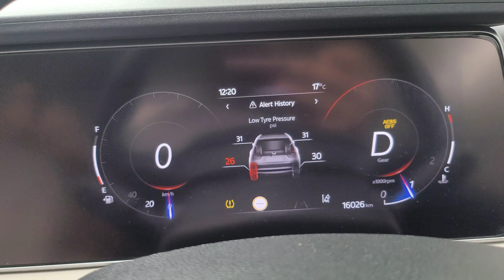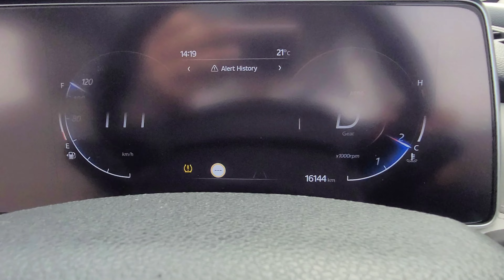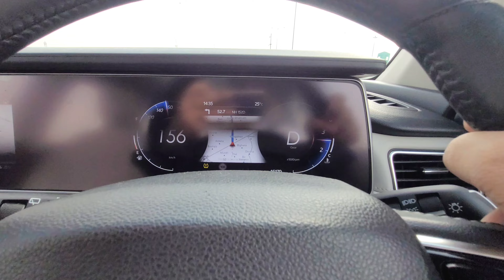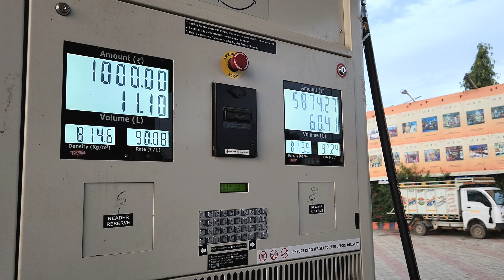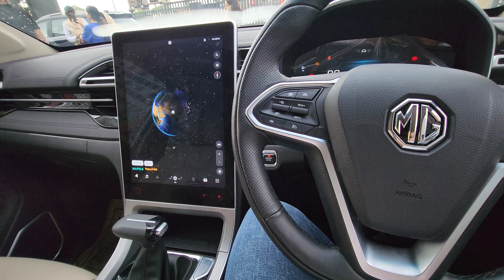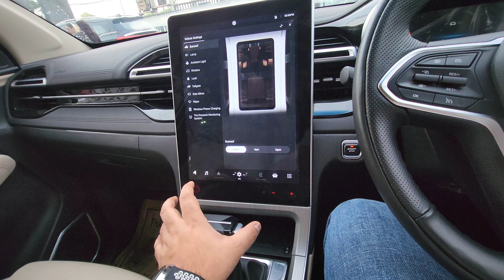Taking Delivery of Most Feature Loaded SUV of India🛸| Mg Hector Plus ADAS | Ansh on the Rocks.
We are Heading to rohtak today.. & this day will be remembered as we are going to take most tech loaded suv of india.. can you guess ???
:D Lets find out..

Accessories:
* 🗃️ Memory card for Dashcam
* 💻 Laptop I use
* 🔋90 degree USB C to C cable
* 🧻 Car Duster I use